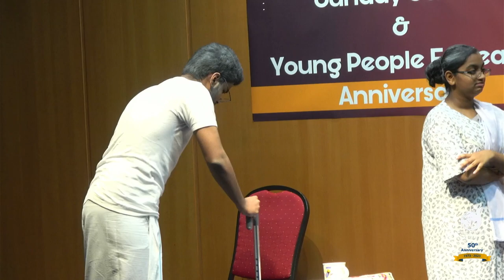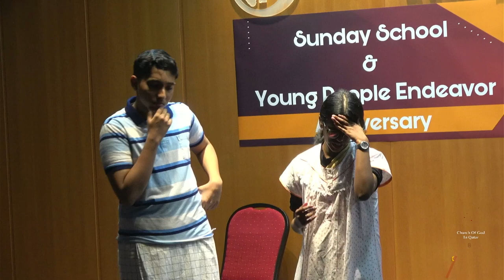GRADE 9 & 10 - “Hambada.... Appachanoda Kalli” | COGQ 49th SS & YPE Anniversary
Church of God in Qatar Sunday School & YPE Anniversary - 13 April 2023